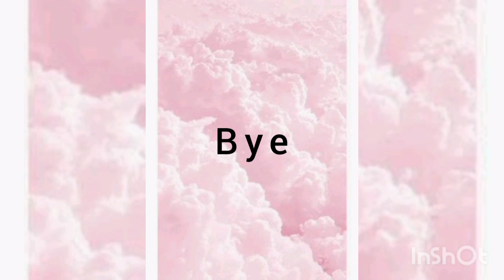How To Get Rid Wrinkles Permanently At Home | Skin Care Tips | Remove Wrinkles || Eman baig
facebook page comming soon :

How To Get Rid Wrinkles Permanently At Home | Anti Aging Home Remedy |Jhuryan Khatam Karne Ka Tarika
How to Get Rid of Wrinkles
11 Home Remedies for Wrinkles
23 Ways to Reduce Wrinkles
7 Ways to Reduce Wrinkles and Fine Lines
How To Reduce Wrinkles On The Face
How To Remove Wrinkles From Your Hands
How to Get Rid of Forehead Wrinkles
The Truth About Wrinkles
5 Common Wrinkle Myths Debunked
Remove Wrinkles from Photo
Wrinkles
How To Remove Wrinkles In Photos in PaintShop Pro
How to Treat Under-Eye Wrinkles
How to remove wrinkles with home remedies
Wrinkle Treatment
11 Home Remedies for Wrinkles
How To Get Rid Wrinkles Permanently At Home
How to Get Rid of Deep Wrinkles Without Surgery
Wrinkles
7 Ways to Reduce Wrinkles and Fine Lines
5 Common Wrinkle Myths Debunked
HOW TO GET RID OF DEEP MOUTH WRINKLES
How to Remove Deep Facial Wrinkles
Ways to Treat Deep Wrinkles
Wrinkle treatments
How Do I Get Rid Of Deep Wrinkles Around My Mouth
11 Home Remedies for Wrinkles
10 Best Face Serums for Fine Lines & Wrinkles
Wrinkles
Diagnosis and treatment
treatment
Facts on Treatments and Cosmetic Procedures
7 Ways to Reduce Wrinkles and Fine Lines
Laser Treatment for Wrinkles Removal YouTube
11 Home Remedies for Wrinkles
 fine lines treatment at home

11 Home Remedies for Wrinkles
12 Hacks And Home Remedies To Naturally
23 Ways to Reduce Wrinkles
Home remedies
Wrinkle Treatment
13 Best Home Remedies for Under Eye Wrinkles
How to Reduce Wrinkles Naturally
Wrinkle Treatment
12 Hacks And Home Remedies To Naturally
13 Best Home Remedies for Under Eye Wrinkles
23 Ways to Reduce Wrinkles
Home remedies
6 Home Remedies on How to Remove
7 Ways to Reduce Wrinkles and Fine Lines
9 Natural Ways to Erase Laugh Lines
Forehead Lines
6 of the best home remedies for wrinkles
CHEST WRINKLES TREATMENT
Treatment of Skin wrinkles by Dr Bilqees
How to Remove Wrinkles on Forehead
Wrinkle Treatment
Remove Wrinkle From Hands
Skin Treatment
New procedure fixes wrinkles YouTube
Erase Wrinkles Without Surgery
OVER 40 SKIN CARE ROUTINE WRINKLE PREVENTION
EYE WRINKLES TREATMENT
Remove Under Eye Wrinkles
Smooth wrinkles YouTube
Fine lines
how to prevent and reduce fine lines and wrinkles
Treatment for Fine Lines and Wrinkles
Forehead Wrinkles
Reduce Fine Lines & Wrinkles
Best Treatment for Wrinkles
Treatment Options
Home Remedies to Get Wrinkle Free Skin - BeBeautiful
1 Smart trick to Rapidly Remove Wrinkles & Fine lines
11 Home Remedies for Wrinkles
Forehead Lines Botox
Forehead Lines
Wrinkles
5 Common Wrinkle Myths Debunked
7 Ways to Reduce Wrinkles and Fine Lines